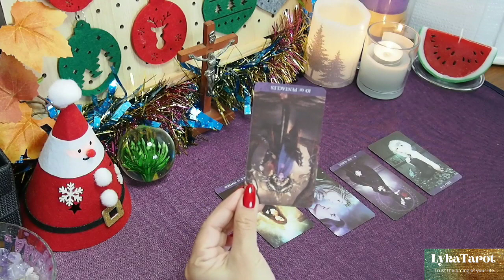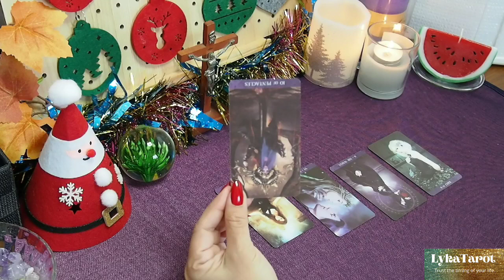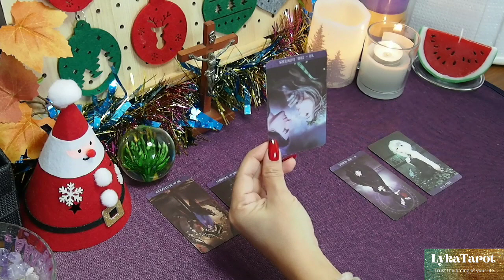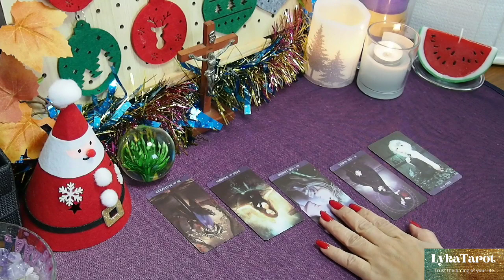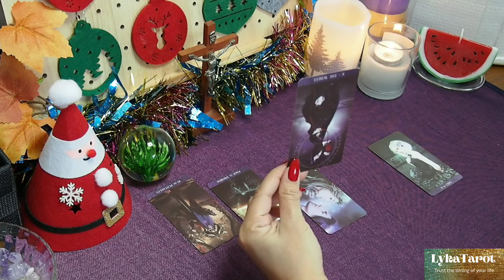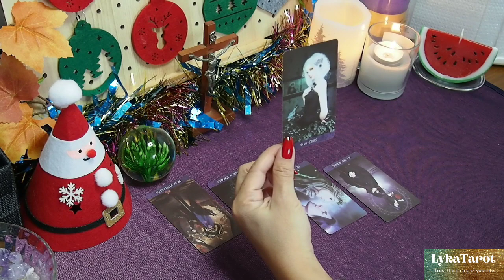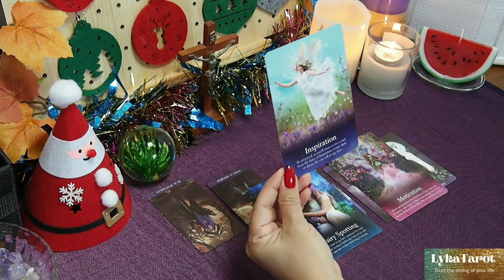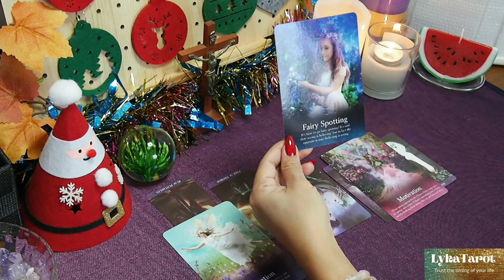♈ Darating o ♐Babalik ♌ ba sya?